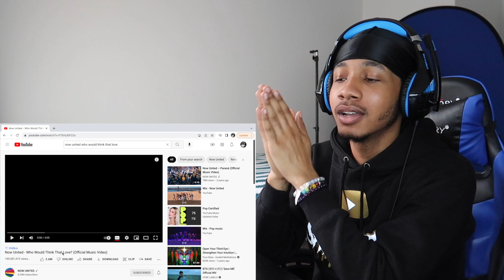Now United - Who Would Think That Love? | REACTION!! FIREEE!🔥🔥🔥